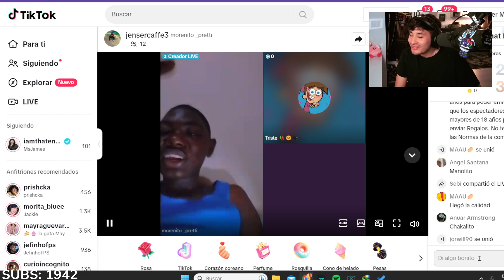Maau si hiciera buenos streams